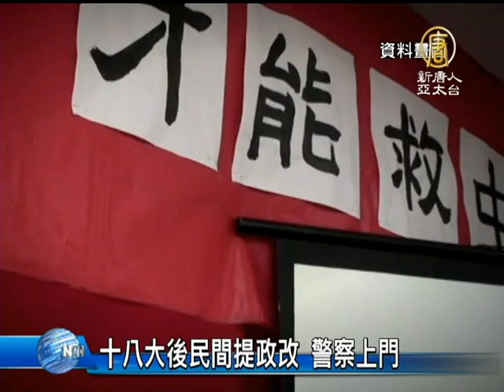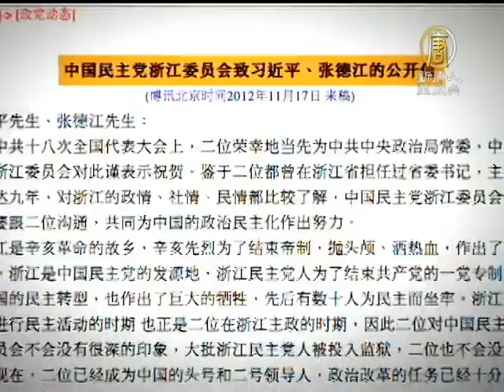【十八大后_中国热点新闻】十八大后民间提政改 警察上门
【十八大后_中国热点新闻】十八大后民间提政改 警察上门 (ChinaBreakingNewsCN) 十八大前后中共当局营造氛围，让民间嗅到了一丝丝似乎愿意「政改」的味道。迫切要求变革的「中国民主党」人士立即提出了建议，然而等到的响应，却是警察冲进家门。【新唐人亚太台2012年11月27日讯】

11月23日下午，杭州市国保大队十几名警察，对浙江知名异议人士吕耿松进行了近三个小时的大抄家，并把他带走审问，原因是他起草了一封致习近平的公开信，要求制衡权力，遏制腐败。

吕耿松表示，习近平和张德江都在浙江当过省委书记，在他们任职期间，浙江出现了「中国民主党」，虽然两人在任期?都打压过「中国民主党」，但没能消灭民间要求政改的思潮，所以习近平和张德江更应该正视这种现实。

浙江「中国民主党」成员 吕耿松：「十八大开了以后，大家对政治改革的呼声很高，他们这两个人又当了一、二把手，所以我想提出一点建议，民主政治最比较明显的标志就是『政党政 治』，多党竞争的才是民主政治。因为浙江有这个基础，是不是这个政治改革首先在浙江搞。浙江有个『中国民主党』，那?你是不是首先就承认『中国民主党』的 合法地位。」

不过官方响应吕耿松起草这封公开信的态度，是抄走他两台计算机，三个U盘，一个读卡器。并且盘问他直到深夜。

浙江「中国民主党」成员 吕耿松﹕「把我带进的审讯室就是审重刑犯的审讯室了。这个笔录上把我定为『犯罪嫌疑人』，因?他想把我加上『煽动颠覆国家政权罪』这个罪名。所以我看这个阵式，我就对他们说，你这是给习近平抹黑。」

由于公开信事件，浙江「中国民主党」成员陈树庆和徐光，也被带走讯问，警方威胁他们：不要再以「中国民主党」的身份活动。

浙江「中国民主党」成员 陈树庆：「民主党的活动我们一直以来已经十多年了，从来没有间断过。不会因?他们的威胁而放弃的。因为我们很明白，公民的人权，包括中国实现民主法治，只有民?为了自己的权力不断抗争才能得来的，不可能统治者会恩赐给老百姓。」

浙江「中国民主党」成员 徐光:「中国民主党浙江委员会发表这?一篇文章完全是出于善意，是出于为国家、民族共同利益的考虑。但是（官方）它实际上是由于它本身的，?心的虚弱、胆怯。因为它不敢面对人民，不敢面对人民正确的呼声。」

新唐人电视台